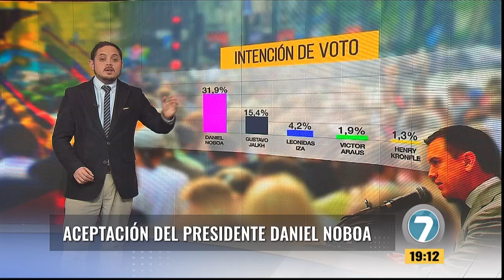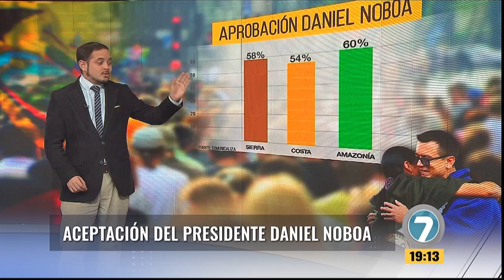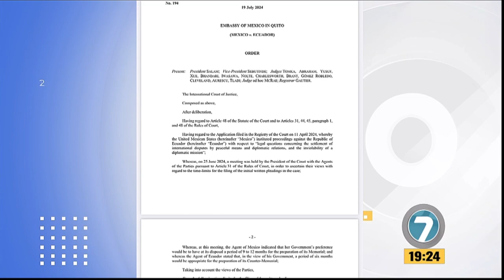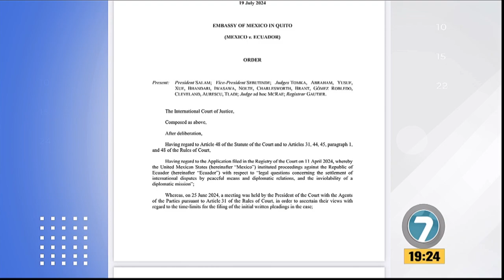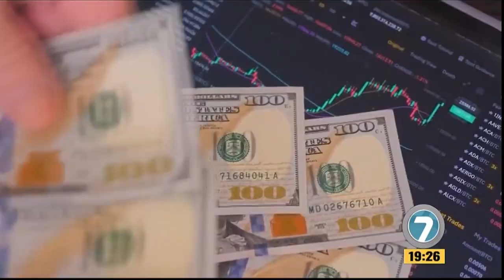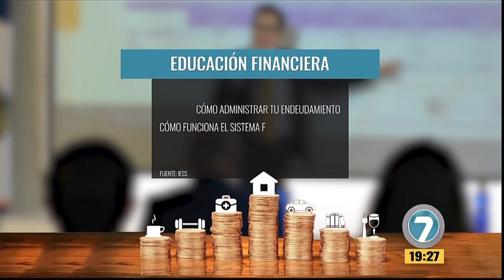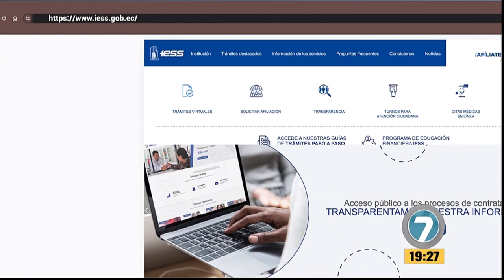Noticias7 - Emisión Estelar 01 de agosto de 2024.